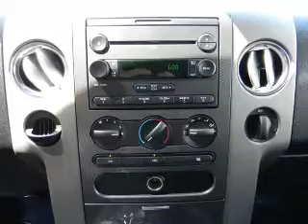2007 Ford F150 SuperCrew Cab - Norwalk CA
Year: 2007
Make: Ford
Model: F150 SuperCrew Cab
Trim: XLT Pickup 4D 5 1/2 ft
Engine: 8 cylinder 5.4 Liter
Transmission:
Color: Gray
Mileage: 67097
Address:
11404 E. Imperial Hwy